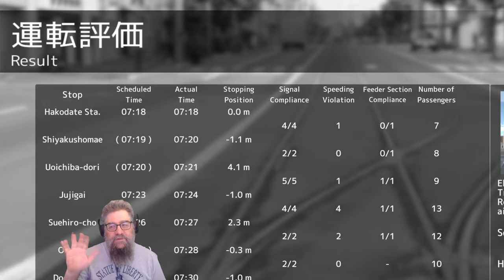Tram City Hakodate March 24 Update Lets Play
Tram City Hakodate has had a few updates in March
Adjusted the braking performance.
Fixed a bug where cars ignore signals.
Reduced the drawing load of tracks and roads.
Added 2nd stop line at the trolley control position of Jujigai.